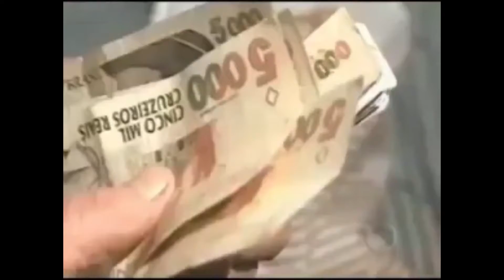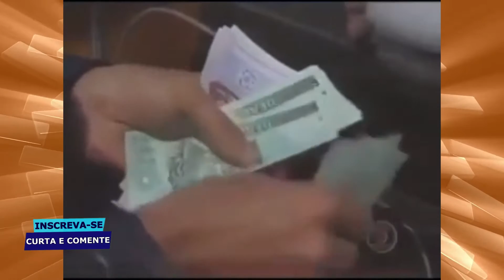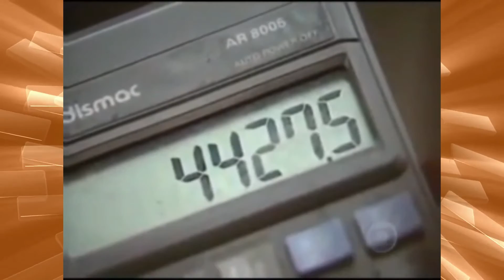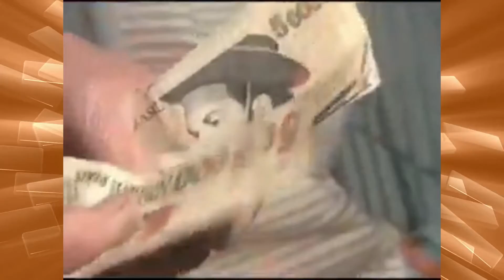CONVERSÃO CRUZEIROS REAIS PARA REAL - MUITAS CEDULAS DA BAIANA QUE VALEM TATO HOJE SENDO RECOLHIDAS